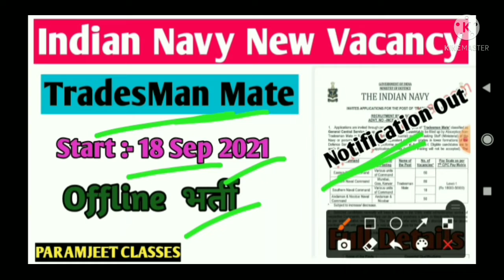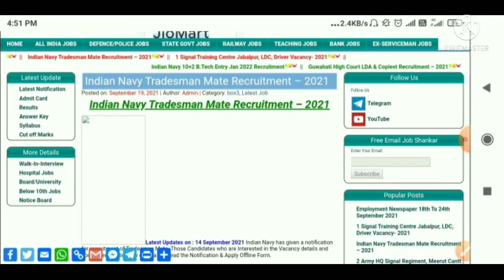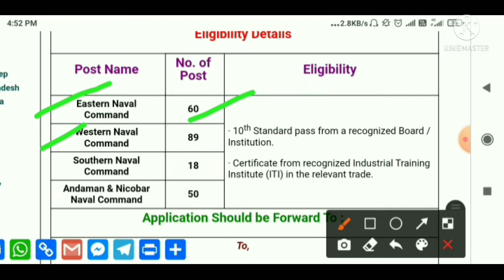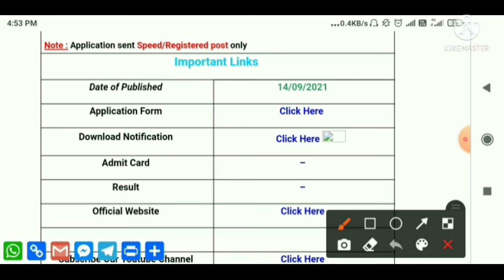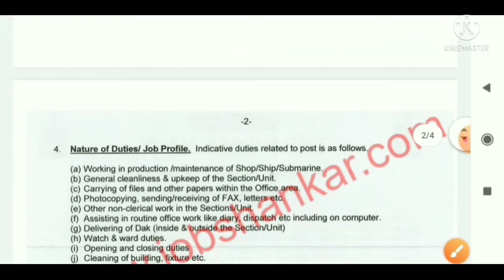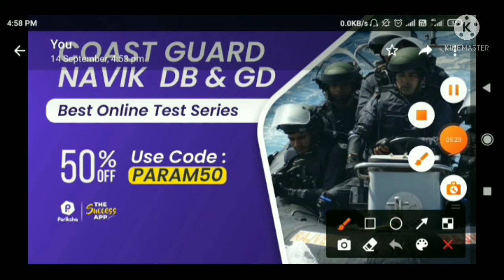Indian Navy TradesMan Mate Vacancy 2021 | Indian Navy New Recruitment 2021 | Navy Notification Out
Hello Friends..

navy tradesman mate vacancy 2021 | indian navy tradesman recruitment 2021 | indian navy tradesman mate bharti 2021 | navy tradesman vacancy 2021 | indian navy tradesman mate | indian navy tradesman